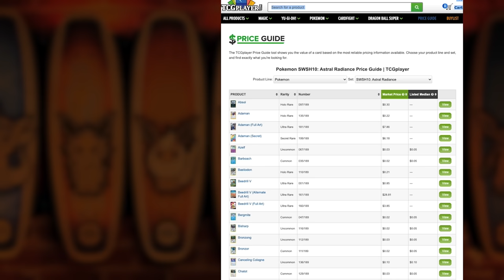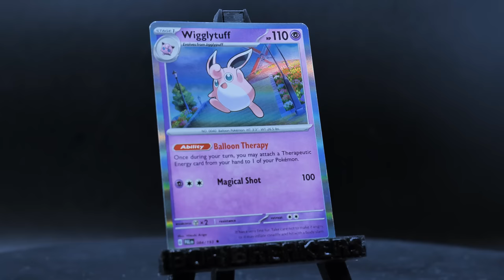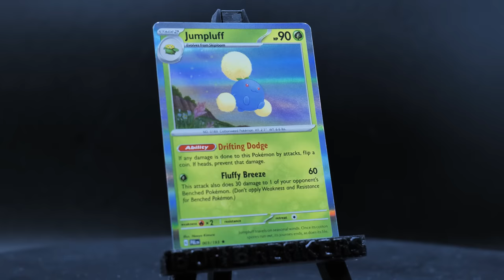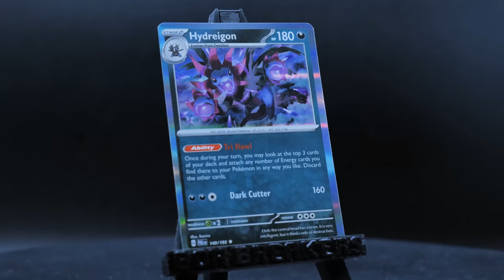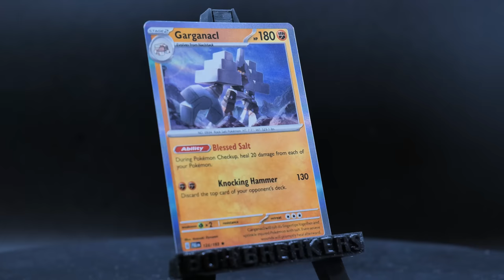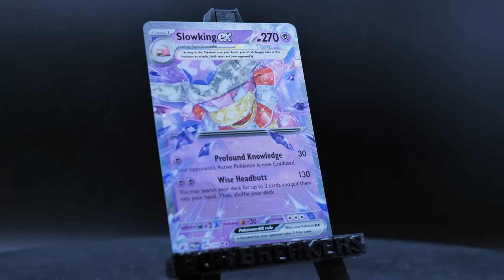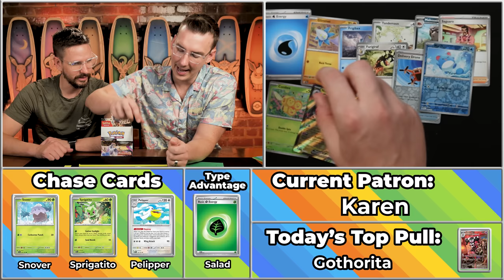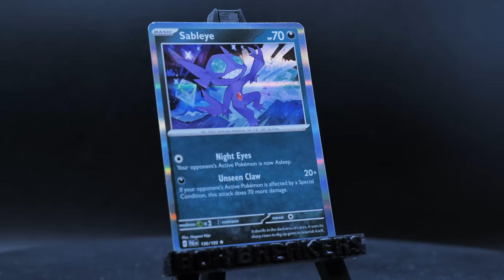Paldea Evolved is FINISHED | Carlin Brothers Box Breakers S6E12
The Game is simple.. we open the packs:
THIS WEEK PALDEA EVOLVED ENDS